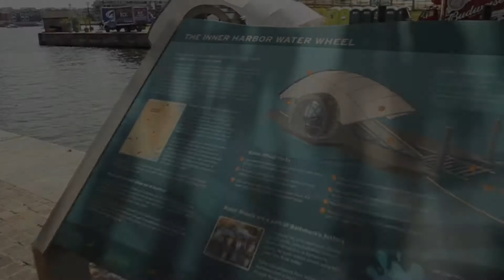A Cleaner Village: Litter in Southwest Baltimore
Images taken on Saturday, August 10th 2014 at the Edmondson Village Shopping Center